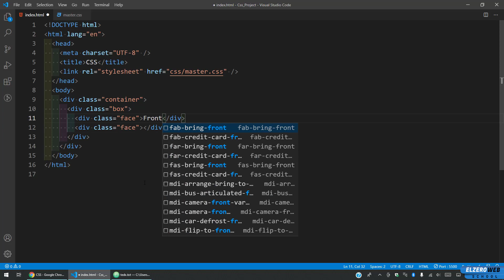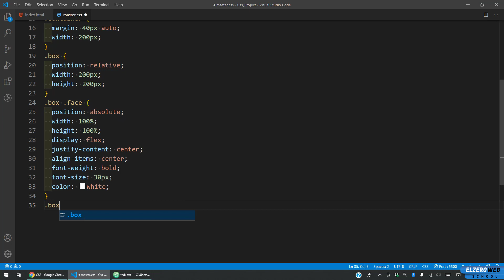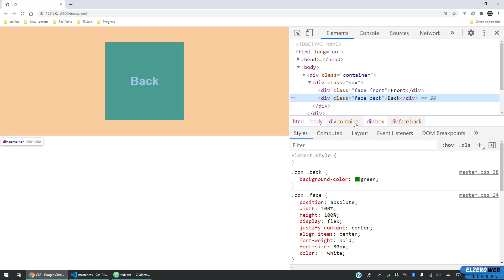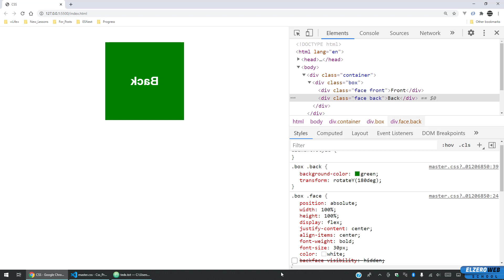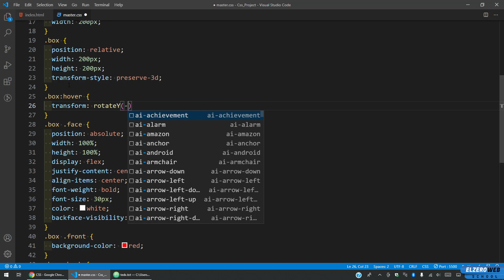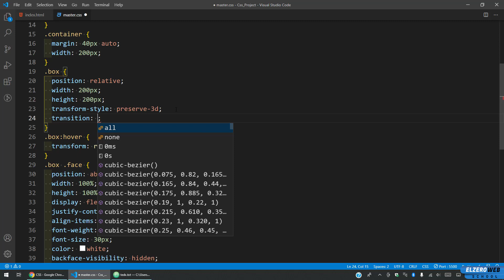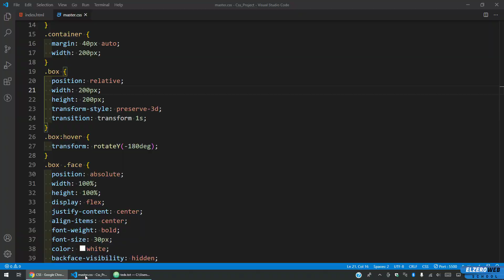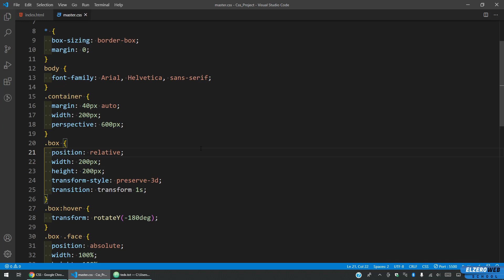Learn CSS In Arabic 2021 - #73 - 3D Transform - Backface Visibility And Flip Product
3D Transform - Backface Visibility And Flip Product